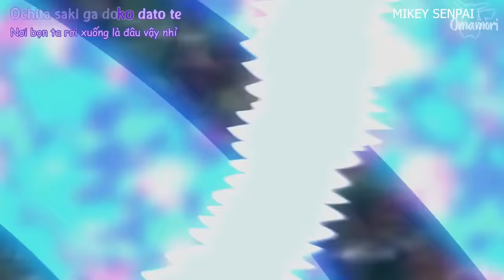ALL IN ONE Pokemon:" Phần đặc biệt kết thúc cuộc hành trình của Satoshi "|Review Anime| Mikey Senpai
● Review Anime : Pokemon: Mezase Pokemon Master
● Like videos và subscribes cho Mikey Senpai nếu bạn thấy thích nhé.Nếu bọn mình vi phạm hình ảnh bản quyền âm thanh nào, xin hãy liên hệ qua gmail: mình sẽ xóa toàn bộ.
● Mọi vấn đề về vi phạm chính sách , luật bản quyền hay nguyên tắc cộng đồng , xin hãy liên hệ tôi tại : ● All Music , Pictures, Videos and Sounds That Appear In This Video Are Owned By Their Respective Owners ● Copyright Disclaimer, Under Section 107 of the Copyright Act 1976, allowance is made for 'fair use' for purposes such as criticism, comment, news reporting, teaching, scholarship, and research.